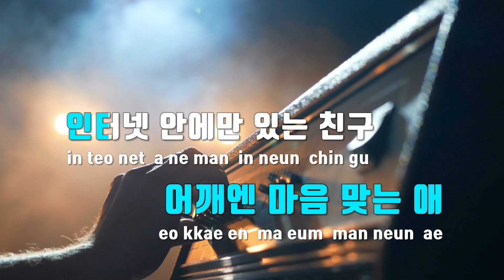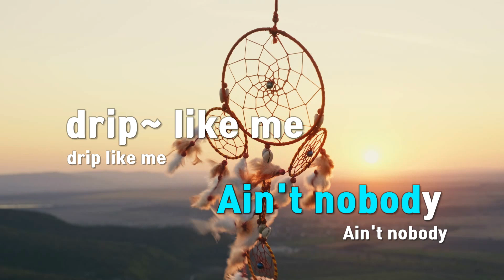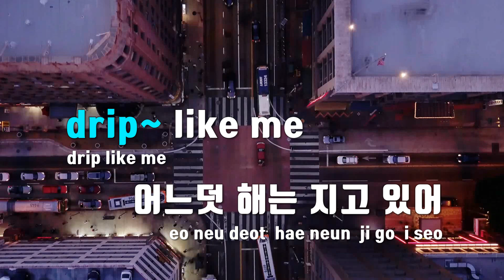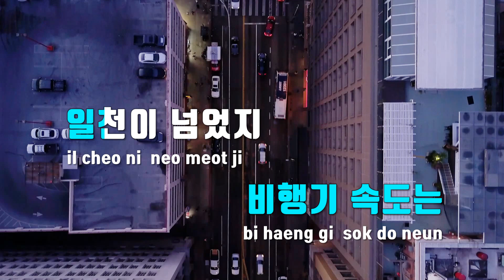[TJ노래방] S/S - 라드뮤지엄,키드밀리(Feat.딘) / TJ Karaoke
S/S  --  라드뮤지엄,키드밀리(Feat.딘)